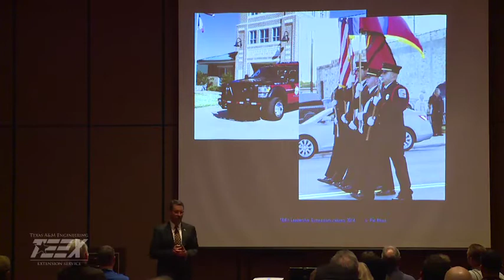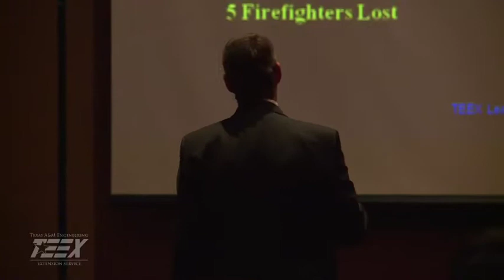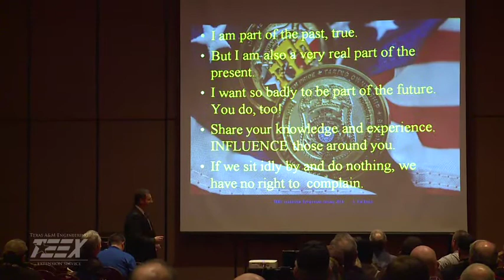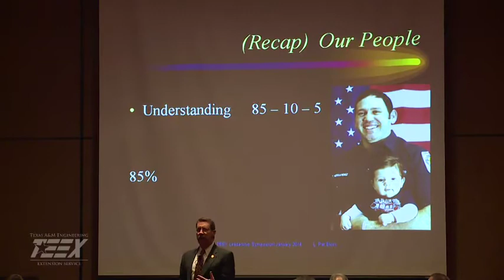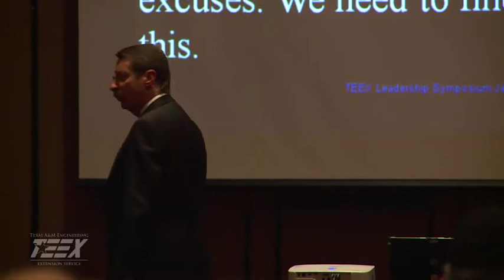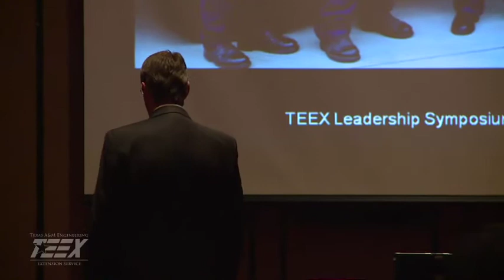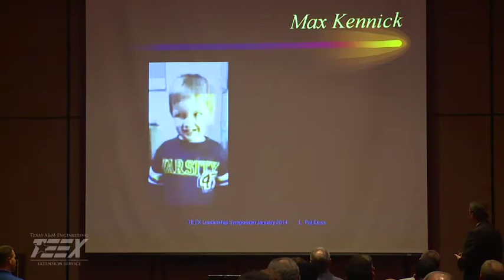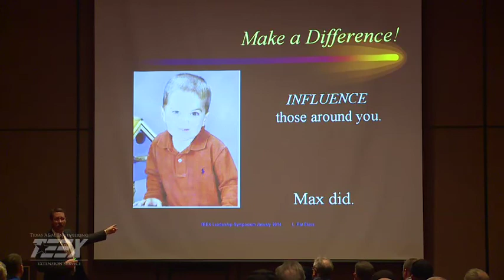Can We Influence The Future When We Aren't in the Present? - Pat Ekiss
Our fast-paced world demands that we think in future tense. Current leaders must realize that we may be so far behind that we're actually in the past. Catch up!

Pat Ekiss is a 30-year veteran of the fire service, currently serving as a fire chief for the Taylor Fire Department. Prior to that position, Ekiss served as chief in Forest Hill and as a firefighter with the Arlington Fire Department. He was recently appointed by Governor Perry to the Texas Commission on Fire Protection. His involvements include membership in the IAFC and the Texas Association of Fire Service Educators, current president of the Williamson County Fire Chiefs Association and Secretary/Treasurer of the Texas Fire Chiefs Association.  Ekiss was past president of the Tarrant county Fire Chiefs Association; past chairperson of NCTCOG, REPAC Board; past president and founding member of SERPA.